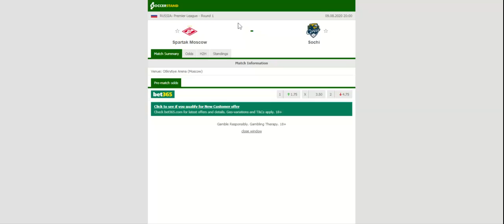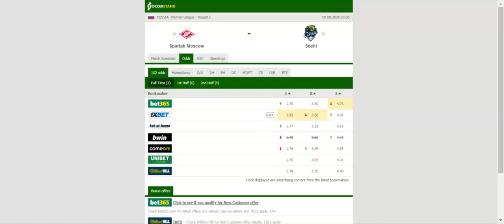SPARTAK MOSCOW VS SOCHI PREDICTION & BETTING TIPS - 09/08/2020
2021 college football predictions,
2019 college football predictions,
2020 ncaa football predictions,
nc state football predictions 2020,
2020 nebraska football predictions,
2020 uga football predictions,
10 football predictions 2020,
football songs,
football vines,
football skills,
football daily,
football games,
football khela,
football live,
football pump up,
football anime,
football analysis,
football asmr,
football agility drills,
football american,
football academy,
football anthem,
football boots,
football big hits,
football bloopers,
r/b football,
f c b football,
mattyb football,
s.a.b football,